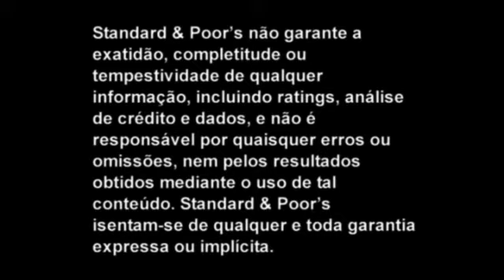Alto preço de energia e seca continuam afetando geradoras hidrelétricas e distribuidoras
Neste segmento de CreditMatters TV, o diretor da Standard & Poor’s, Marcelo Schwarz apresenta a visão da Standard & Poor’s sobre como a seca e os altos preços da energia continuam afetando as geradoras hidrelétricas e distribuidoras e o seu potencial efeito na qualidade de crédito dessas empresas.